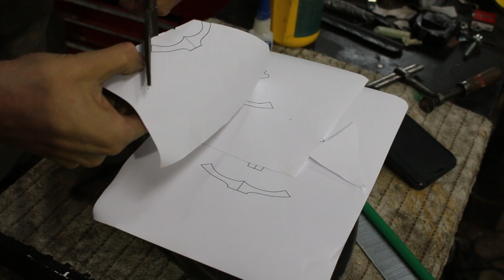Forging twisted bar damascus daggers, part 3, making a handle.